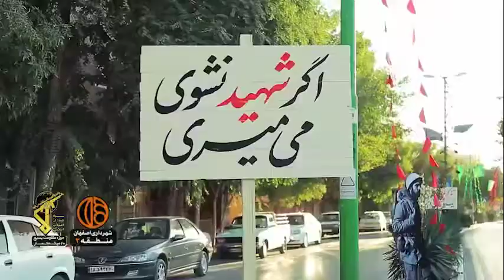گزارش تصویری نمایش " پدر بود " نویسنده و کارگردان: مسعود شیرانی فرد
با همکاری شهرداری منطقه ۲ اصفهان و حوزه بسیج ۲۰ میثم تمار